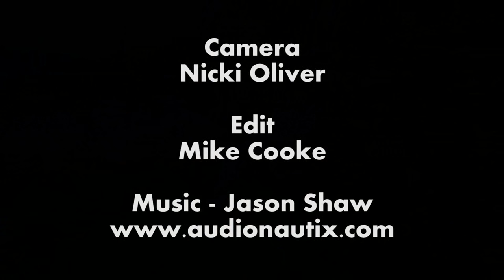Border Collie Rescue - Jup learning his sides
A short video showing Jup learning sheepdog commands - Down as a stop command and Come by and Away to move clockwise and anticlockwise around the sheep.

Jup was yet another puppy from hell and was due to be PTS.
The vets called us first and we agreed to assess him and see what could be done.
Although he had a history of aggresive and dominant behaviour, he has been as good as gold since we took him in and has proved to be intelligent, fast and very eager to learn.
He was born on a farm to working parents and may have a bit of Kelpie in his background somewhere.

He should have been left on a farm. He would have been a lot happier with life.
Jup is a classic example of a common mistake summed up by the advice - "Never take on a puppy from a farm to be a pet as you'll never be able to know what it will want to do when it grows up".

Of couse many will say that they always take on pups from farms as pets and they have never had a problem.
Many Border Collies are so eager to please their owners they will put up with a life of frustration and misery in order to fit in and only display their deeper problems with a range of idiosynchrasies that their owners find amusing and entertaining.

We hear from a lot of people that their Border Collies are 'Mad' or' Crazy' or Hyperactive' - often said with pride.
In some circles it is firmly believed that the Border Collie is a hyperactive breed of dog.
Wrong - a hyperactive border collie is abnormal. It has problems. It needs help.

But quite a few Border Collies, like Jup, won't just try and fit in.
They will express their frustration in the only way they know how  -just like many people - by getting angry - and they often end up PTS for doing so.
Its never is their fault and they don't deserve to die for it.

Jup didn't die. He found the way of life he needed to ease his frustrations. Now he's a happy boy.

Filmed on a Sony Cybershot digital SLR by a lady with the camera in one hand and a lunge line in the other!